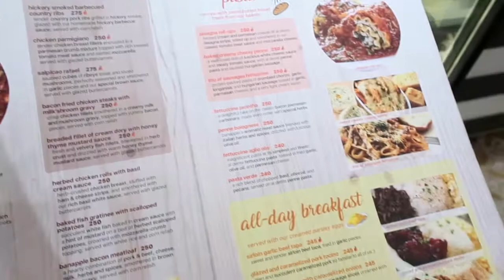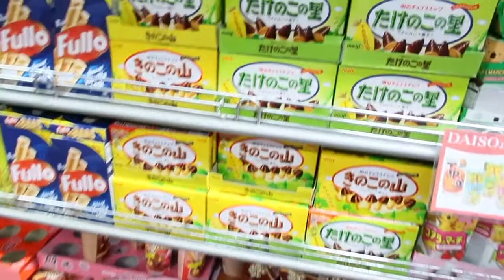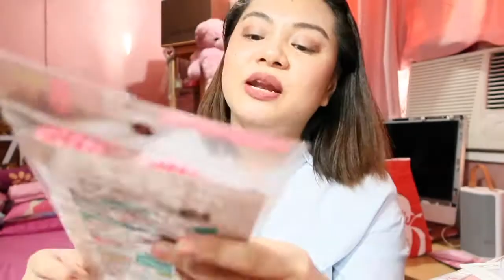VLOG #19: DAISO Tour & Haul I Philippines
💄PREVIOUS VLOG VIDEOS💄

💄FILMING GADGETS💄
Filming Camera: Canon EOS 500D
Vlogging Camera: Canon G7x Mark II
Edit Video Thru: Mac Apple Imovie 10